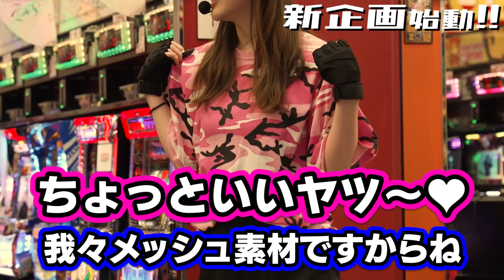新番組!!（予告編）【大崎一万発がリーダーを務めるパチンコ・パチスロ実戦!!】勝てなければ大崎にキツい罰が下る⁉≪大崎一万発×ジロウ×マリブ鈴木×伊藤真一×神谷玲子+木村魚拓≫［パチンコ］［パチスロ］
『ミリオン☆タッグ』に次ぐ新シリーズが幕を開ける!!
本気で戦う特殊部隊★ガチ打ち部隊Cチーム★ついに始動!!

ー説明ー
コンコルド各店舗で常勝を命じられた
異色すぎる５人チームが旋風を巻き起こす!!

常勝チームが本気でコンコルドに勝負を挑み
勝てなければリーダー大崎にキツい罰が下る!？

【ミリオン☆タッグ】
★優勝賞金55万6100円!!★
人気ライターたちの豪華バトルがここに開幕!!

ー説明ー
コンコルドを舞台とした新たなるエンターテイメントに
木村魚拓 沖ヒカル 松本バッチ 青山りょう が参戦！
さらにミリオンタッグを組むのは!!
他では見られない面白く楽しい「ガチ出玉バトル」をお楽しみください♪

☟過去のタッグはコチラから☟

☟コンコルドちゃんねるinstagram☟
豪華出演者たちのオフショット満載!!

ー説明ー
沖ヒカル完全プロデュースのもと新企画が誕生!!
共演者はなんとビワコ!!異例の２人だけの番組!
企画内の商品も超豪華で、やる気のビワコに
プロデューサー沖ヒカルもタジタジ！！
ここでしか見られない掛け合いをおたしみください♪

ー説明ー
美人雀士の「東城りお」がコンコルドちゃんねるにて、パチンコやスロットを楽しむ視点を共有していきます♪ファン必見の小話が聞けることも?!

ー説明ー
スロット・パチンコの新台情報を導入前より配信中‼
みなさまのお楽しみをサポートいたします♪

ー説明ー
非番刑事DAY10がまもなく開幕!!
その他多数のコンテンツを配信中‼
コンコルドとのコラボにもご注目ください♪